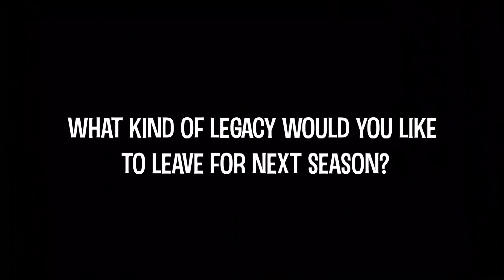Friday Focus - November 19, 2021